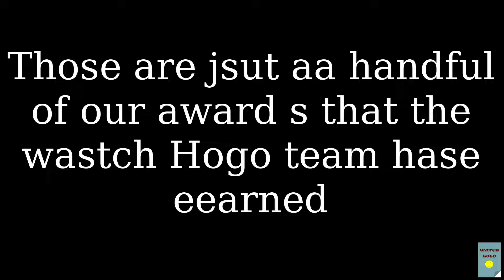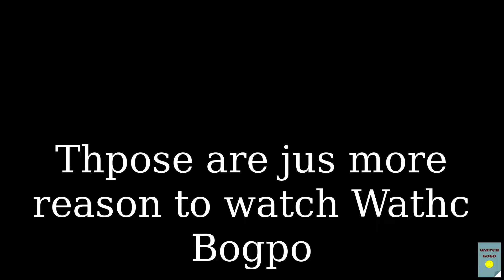BEST AD EVER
I know the audio is a bit messy at the end, it's not your computer.
All the typos and bad grammar are intentional (if you didn't know already).

Audio:
¤ Waterflame - Jumper
¤ Clear Day
¤ [Unknown Title] [Unknown Author]